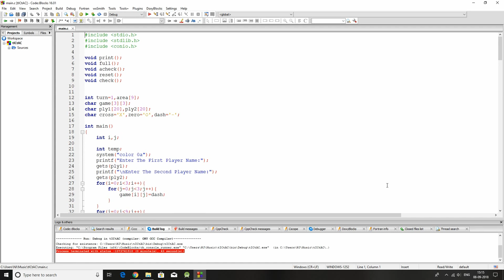TIC TAC TOE: Best simple code (2018) to make tic tac toe game in just 2 mint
Hello Guys...
It's A Simple Game On Tic Tac Toe Which Written In C Programming...